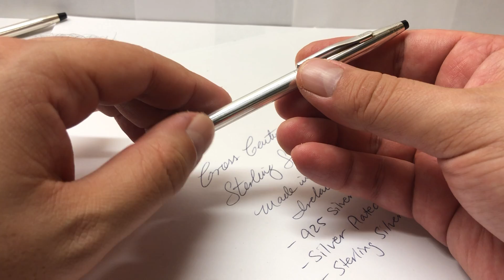Cross Century Sterling Silver Ballpoint Review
My review on the Cross Century Sterling Silver model. We take a look at a earlier 1960's model made for Tiffany & Co which resembled the iconic Lustrous Chrome due to same black plastic tip, eventually in 1970's, Cross made slimmer the black plastic tip and added more metal to resemble the 14KT Rose Gold model as to make it higher end and we also look at the rare Irish made Silver Plated which also had a larger black plastic tip but with a sterling silver band around it made in 1980s to early 90s. One of my favorites if not my favorte version of the Century series for its distinctive shine, contrast with the chrome tip, and the fact that it's made form a precious metal.
A true classic still popular today. I like the fact that silver has a nice shine and can hide minor scratches in metal compared to the Lustrous Chrome version. Also used silver ones are interesting and probably full of history with their minor scratches!

This model was also made in Rollerball and Fountain Pen up until 1990s and today only made in ballpoint and pencil. I show at end the rollerball but abruptly finished video as I ran out of memory (sorry about that, will make a separate review of Rollerball).

Keep writing! :)